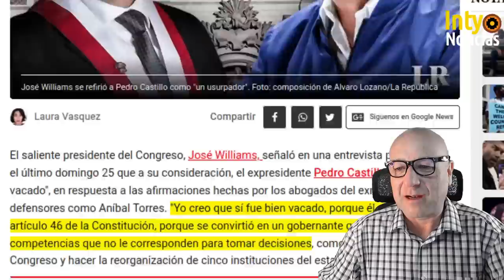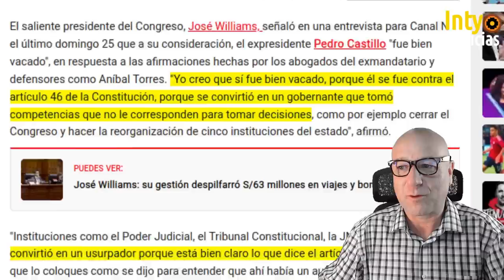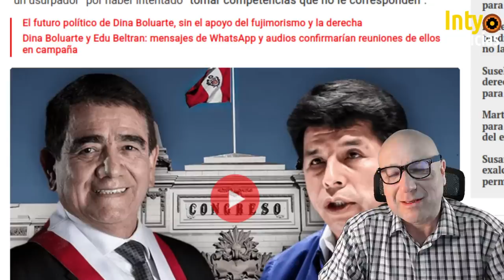¡NO SR. WILLIAMS! EL USURPADOR NO ES CASTILLO, QUIEN USURPA ES EL CONGRESO Y SU TÍTERE BOLUARTE!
27-JUNIO-23 | ¡INAUDITO! LOS USURPADORES DEL CONGRESO INTENTAN JUSTIFICAR SU GOLPE DE ESTADO. ALUCINANTE!
MIENTRAS TANTO DESDE MÉXICO NOS LLEGA UN PODEROSO MENSAJE DE ESPERANZA. ADELANTE PERÚ!
LA 4T AVANZA IMPARABLE!